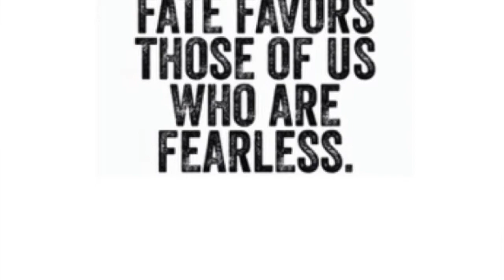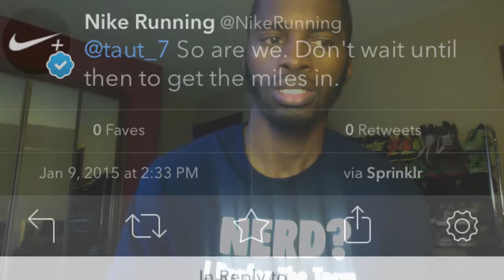iAHF Vlog #9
tunde is back with updates from week 9 of his training. Only 2 weeks left until his race. He also discusses the winner and progress with iAHF's nike plus challenge, progress with his rehab on his broken finger, basketball and running tips.